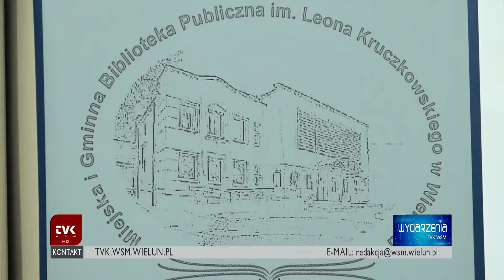TVK Wieluń - konkurs jednego wiersza